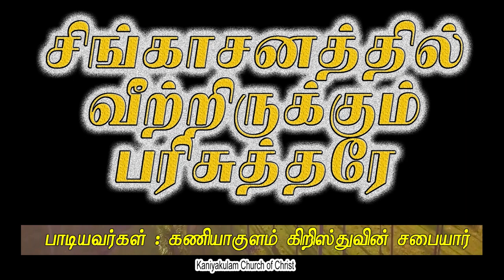பாடல் : சிங்காசனத்தில் வீற்றிருக்கும்